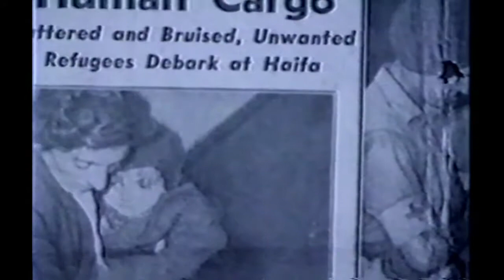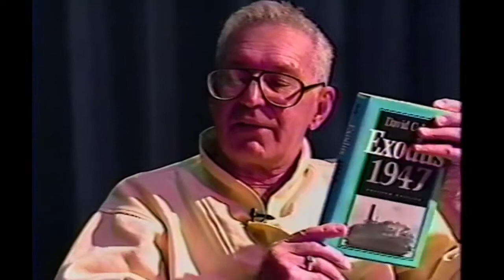Frank Lavine and the 1947 Exodus (AV0001 WEVN M 097 S097)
Guest:
Frank Lavine, Former West Ender
Crew Member - Exodus 1947

Topic:
Frank Lavine's role in Exodus 1947
Book: Exodus 1947 - David C. Holly